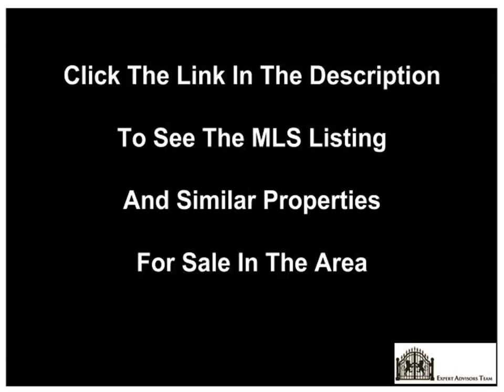170 Sudbury St 1 Bedroom Downtown Toronto Condominium For Sale Newly Listed near Queen West Westside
to see all condo units for sale.

Loft Condo With Exposed Concrete Ceilings Exposed Ducts, The Curve. Bright Units Offer Lots Of Natural Light. Floor To Ceiling Windows